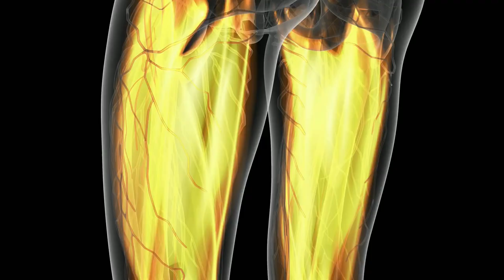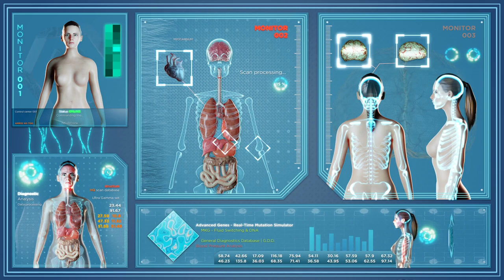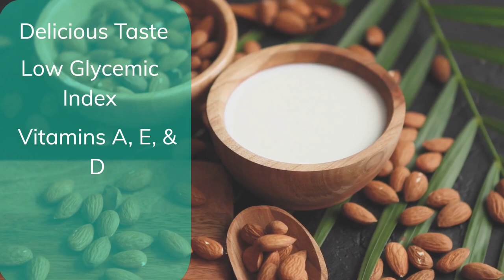The BEST Milk for Health, Nutrition, and Fitness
In this video, we'll be delving into the world of milk to help you decide which milk is best for you. Whether you're looking to improve your overall health, nutrition, or fitness, the type of milk you choose can make a big difference.

Soy Milk vs. Dairy Milk vs. Almond Milk vs. Oat Milk

Guide for Women's Health
Guide for Men's Health

Our channel is supported by our users. This is not an endorsement of any product or company. As always, you should do your own research.

We'll be comparing the most popular milk options on the market - dairy, soy, almond, and oat - and taking a closer look at the health benefits and drawbacks of each. From protein content to vitamin and mineral profiles, we'll be exploring the nutritional value of each type of milk and discussing which is the best choice for different health goals.

If you're looking to build muscle and improve your fitness, you might be surprised to learn which milk is the best option for you. And if you're looking for a milk alternative due to lactose intolerance or other dietary restrictions, we'll be exploring which options provide the most complete nutritional profiles.

So join us as we break down the health benefits of soy, dairy, almond, and oat milk, and help you make the best choice for your health and fitness goals. Whether you're a fitness enthusiast, health nut, or simply looking to make better choices for your body, this video is for you.

The Video Content has been made available for informational and educational purposes only. This channel does not make any representation or warranties with respect to the accuracy, applicability, fitness, or completeness of the Video Content. This channel does not warrant the performance, effectiveness or applicability of any sites listed or linked to in any Video Content.  The Video Content is not intended to be a substitute for professional medical advice, diagnosis, or treatment. Always seek the advice of your physician or other qualified health provider with any questions you may have regarding a medical condition.